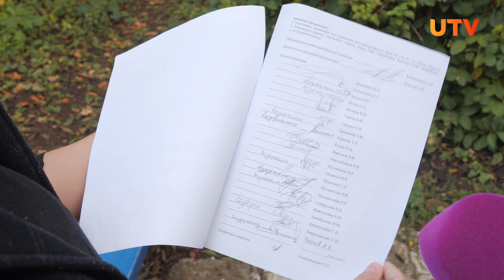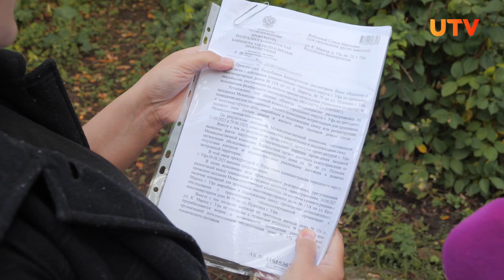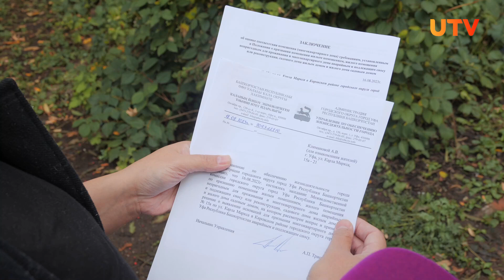Три дома в центре Уфы хотят снести, однако жители выступают против. Что случилось?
Жители нескольких домов в центре Уфы бьют тревогу. По бумагам им предстоит пройти процедуру расселения, а их квартиры снесут. На их месте может появиться ЖК в 37 этажей. UTV попробовал разобраться в ситуации.